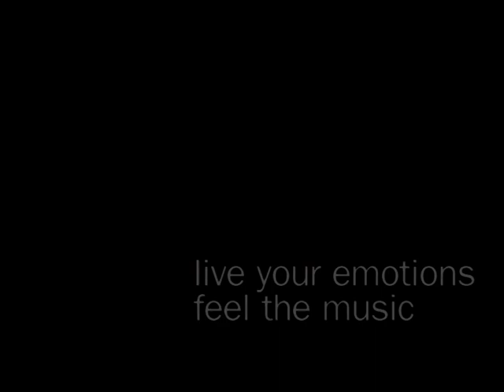die Rettung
Deutsche Welle Film mit Bittner.de und L.R.F.
Format: Beta-Cam